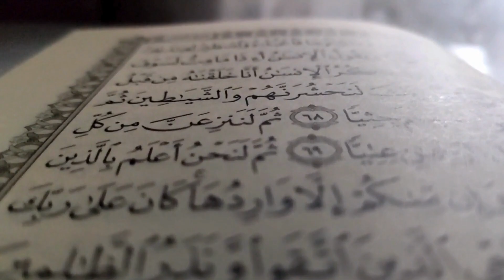Surah Fatiha ki tilawat | recitation of Surah Fatiha